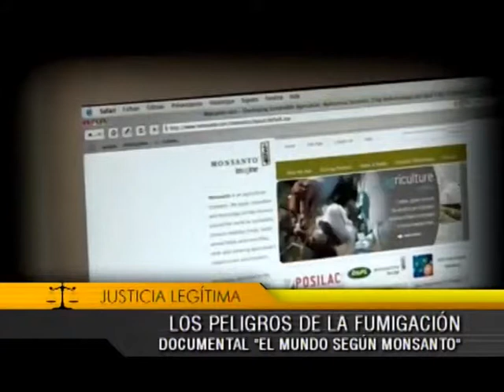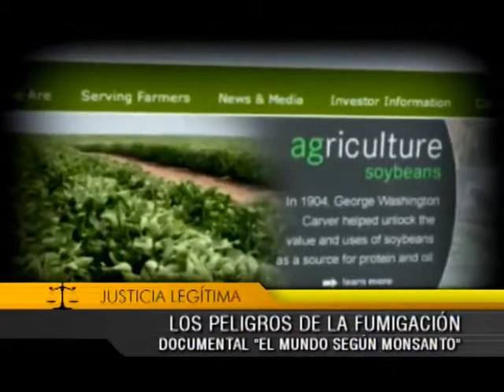Justicia Legítima - "Córdoba Agroquímica - Los peligros de la fumigación" 02 24/08/13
El polémico uso de Agroquímicos, el peligro de fumigaciones cerca de los poblados.
El juicio inédito, Barrio Ituzaingo y la primer sentencia por contaminaciones.

Viernes a las 22, por Canal 10 de los Servicios de Radio y Televisión (SRT) de la Universidad Nacional de Córdoba